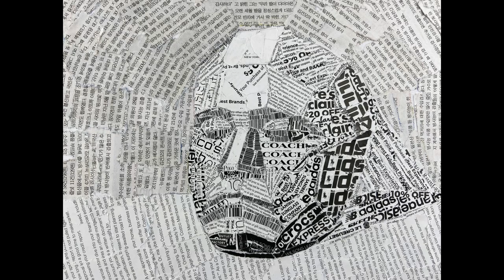How to make Basic plaster casting mask collage for beginer.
Basic flat death mask Beethoven for correlation learning.
The content of Tearing art channel is about torn magazine art and how did we made it. I create the channel to record every beautiful collage picture was torn by my sons and to memorize our wonderful time with art.
Thank for visit our studio.